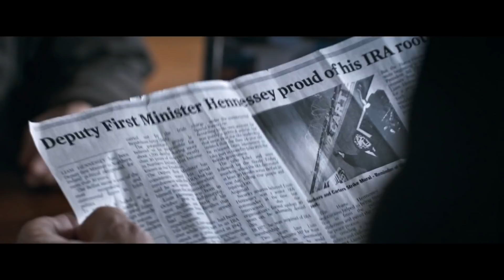THE FOREIGNER Official "Jackie Chan" Trailer (2017) Pierce Brosnan Action Movie HD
THE FOREIGNER Trailer (2017) Jackie Chan, Pierce Brosnan Action Movie HD